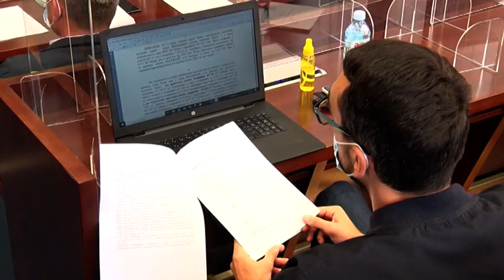TV Telemark-BUDŽET STABILAN IAKO SE GRADSKA KASA ZBOG PANDEMIJE PUNI SPORIJE 19 10 2020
Na dnevnom redu danas održane sednice Gradskog veća našlo se pet tačaka. Prva se odnosila na amandmane rebalansa budžeta. Izvršenje budžeta Grada Čačka za prvih devet meseci ove godine iznosi 55,37 odsto, istakao je gradonačelnik Milun Todorović, ocenivši da je gradska kasa stabilna. Najveći prihod je, kako je rekao, od poreza na zarade, a zbog pandemije iz meseca u mesec taj prihod je bio sve manji, jer su preduzeća iskoristila mogućnost reprograma poreskih obaveza.